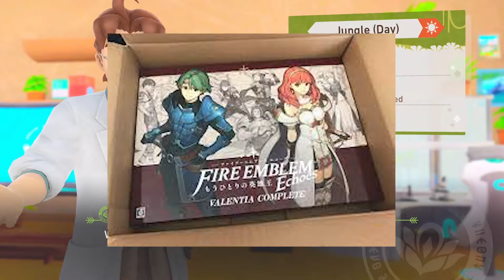The Professor's Invention! | New Pokemon Snap (Part 5 - Blind)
Here's a light ball that makes you glow. Don't worry it's not nuclear waste or anything, completely environmental friendly.